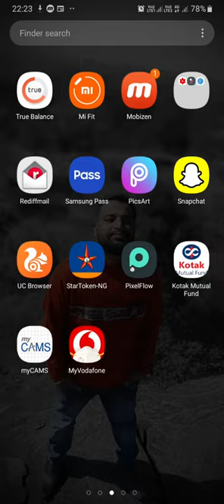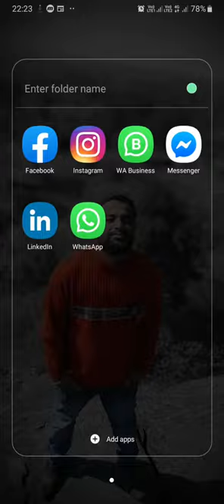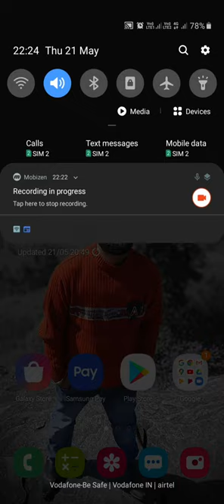WHATSAPP latest update ।। WHATSAPP increased tlimit of video status 15 sec 30